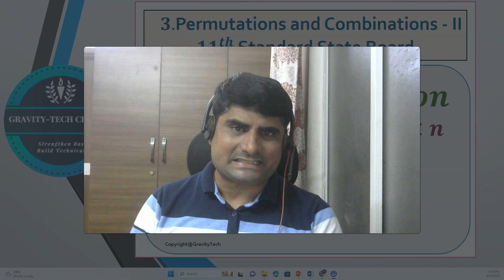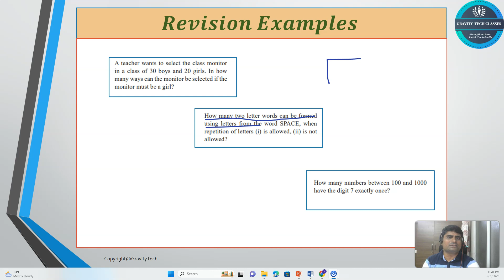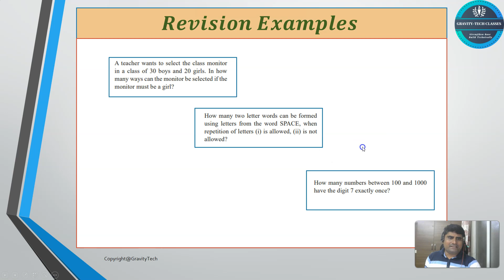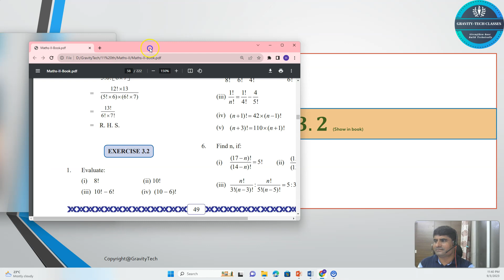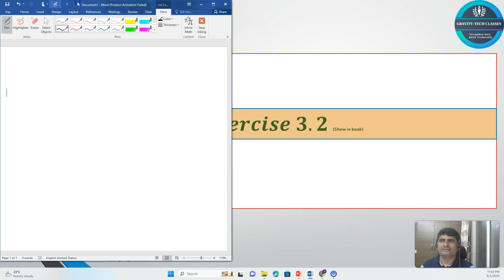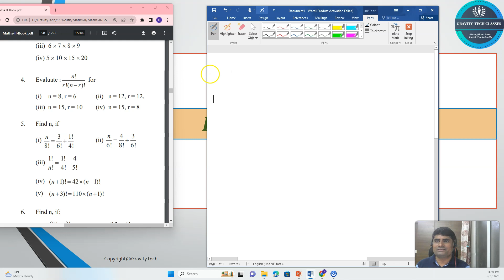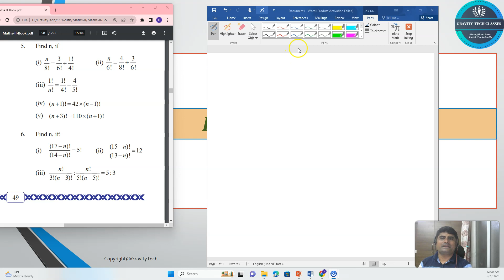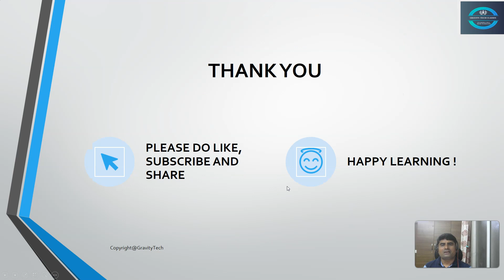Factorials: The Secret Sauce of Mathematical Beauty | Permutations and Combinations | 11th Maths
Welcome to our in-depth session on Factorials! 🧮

In this video, we're diving headfirst into the captivating world of factorials and unlocking their secrets. Whether you're a math enthusiast, a student looking to ace your exams, or just someone curious about the beauty of mathematics, you're in the right place!

What You'll Learn:

🔹 What factorials are and why they matter in mathematics.
🔹 How to calculate factorials.
🔹 Real-world applications of factorials in various fields.
🔹 Tips and tricks for simplifying factorial calculations.
🔹 Fun math puzzles and examples to test your newfound knowledge.

Factorials may seem mysterious at first, but by the end of this session, you'll have a solid grasp of this mathematical concept. We'll break down the process into simple steps and provide you with practical examples to ensure you leave with a clear understanding.

So, grab your pen and notebook or simply sit back and enjoy the journey as we demystify factorials together!

Get ready to unleash the power of factorials and level up your math skills! 🚀